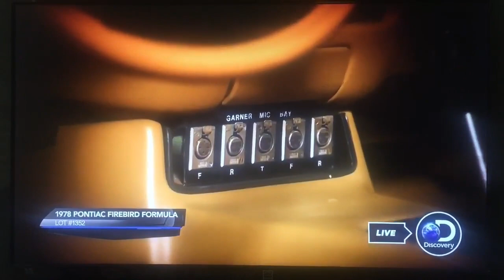James Garner's Rockford Files Firebird with Mike Joy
Mike Joy on Discovery Channel talking about James Garner's Rockford Firebird at the 2019 Barrett-Jackson Auction.